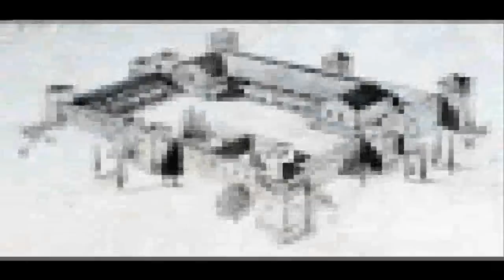Srednjovjekovne tvrđjave i dvorci u Bosni i Hercegovini (LiveForBIH ®)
●▬▬▬▬▬▬▬▬ஜ۩۞۩ஜ▬▬▬▬▬▬▬▬●
Lajkuj facebook stranicu za više ovakvih video klipova.

Copyrights : LiveForBIH ®
(By: LiveForBIH ®)

●▬▬▬▬▬▬▬▬ஜ۩۞۩ஜ▬▬▬▬▬▬▬▬●